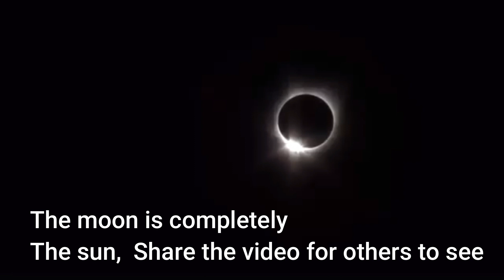Solar Eclipse 2024